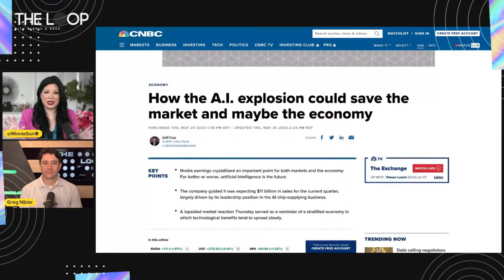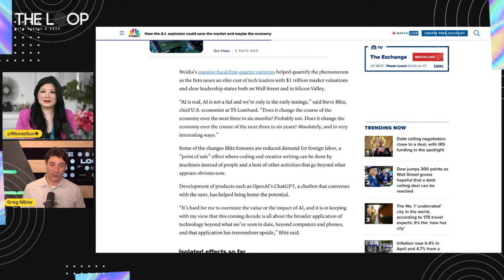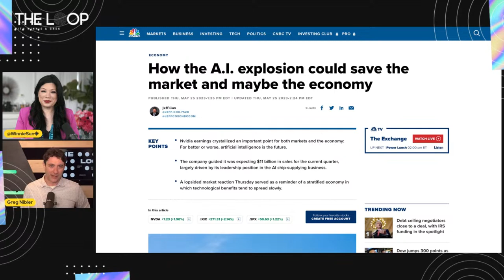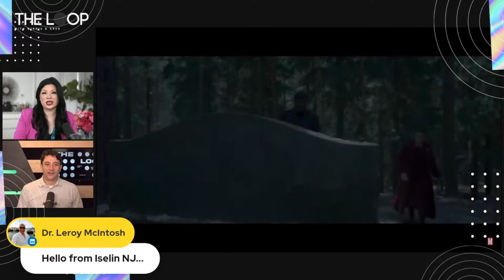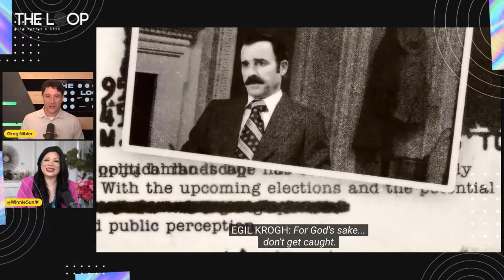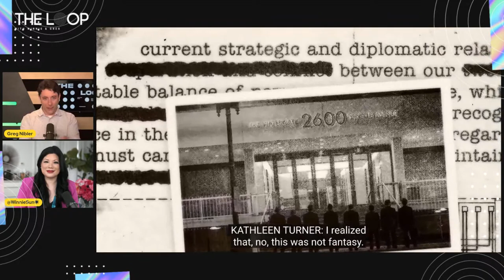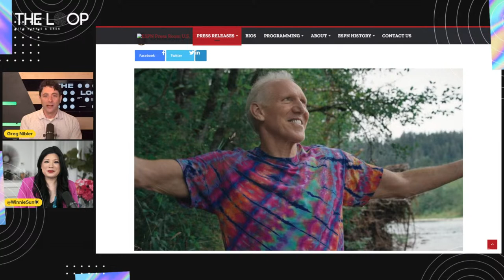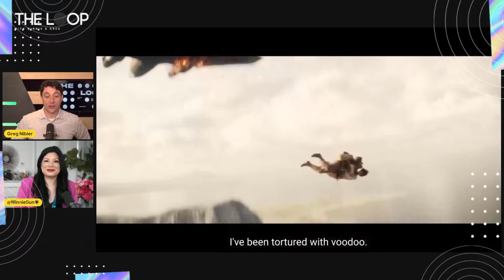🔴 LIVE: Top Movie & TV Releases for June 2023! 😱 InTheLoop w/ @GregNibler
Today on The Loop! We're giving you the top recommended streaming and movie releases for the month of June 2023! Let us know your favorites in the comments :)